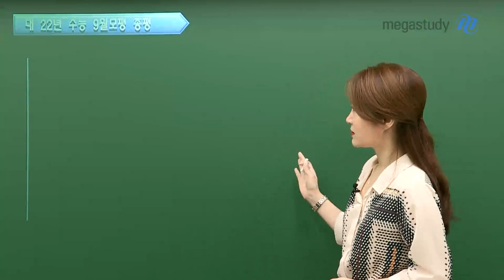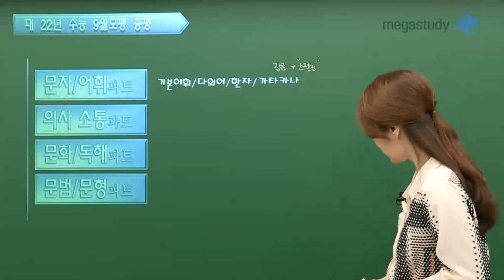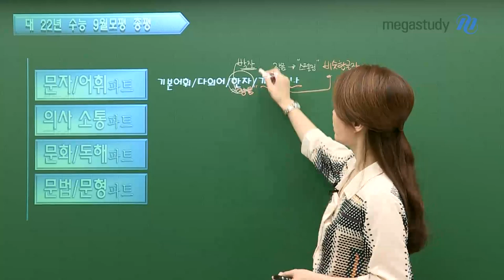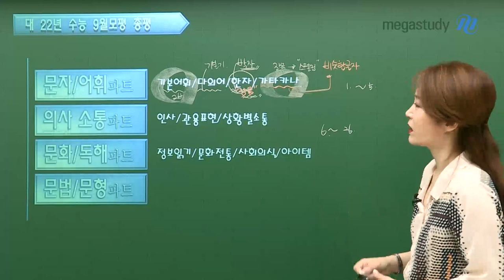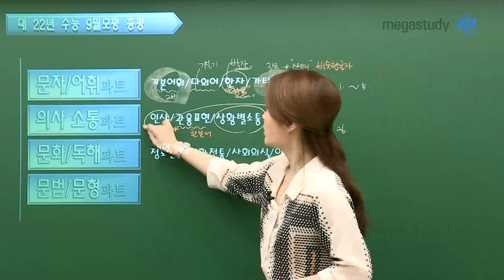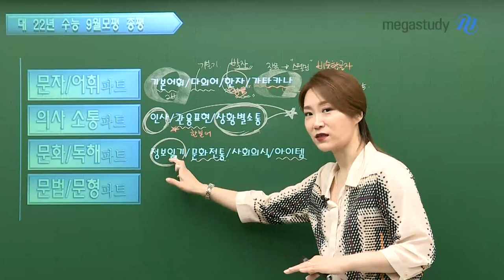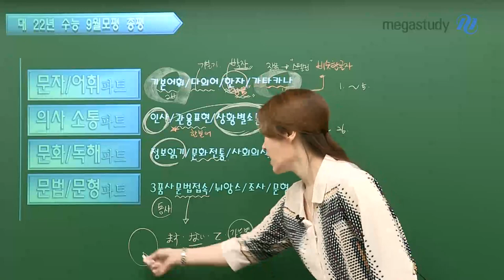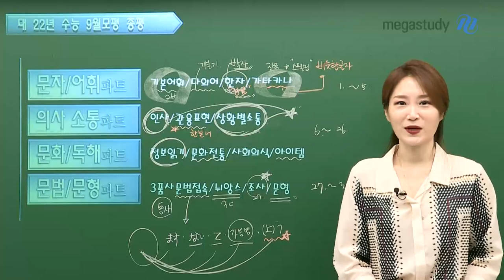[메가스터디] 일본어 이선옥쌤 - [일본어 총평] 평이한 난이도, 개념 정리가 중요!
일본어 이선옥 선생님의 9월 모평 총평

# 난이도: 크게 어렵지 않음, 출제 유형 패턴도 정형화됨

# 유형별 분석
1. 문자/어휘파트 (1번~5번)
 - 기본어휘, 다의어(기본기), 한자(박자, 장음), 가타카나(스펠링)

2. 의사소통파트
 - 인사, 관용표현, 상황별 소통

3. 문화/독해파트
 - 정보읽기, 문화전통, 사회의식, 아이템

4. 문법/문형파트 (27번~30번)
 - 3품사 문법접속 (동사의 기본 표현 5가지), 뉘앙스, 조사, 문형

9월 모평을 분석하고, 지금까지 배운 개념을 총정리하여
수능에서 꼭 원하는 등급 받으시길 바랍니다!

- 일본어 이선옥 선생님에 대해 더 자세히 알고 싶다면?